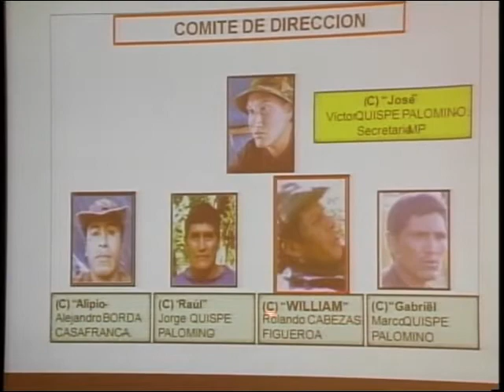Conferencia donde se dieron detalles del operativo en el que cayó abatido el "camarada William" 2